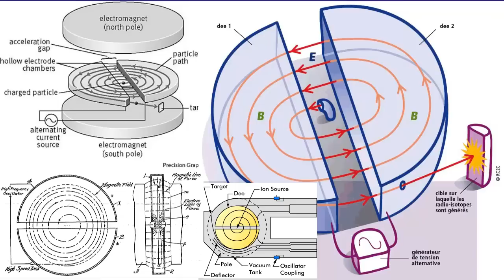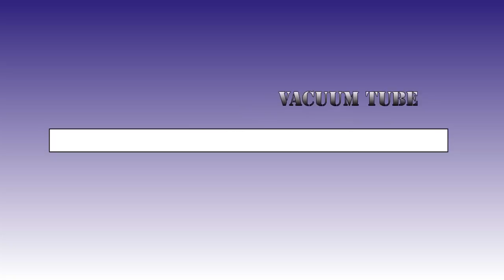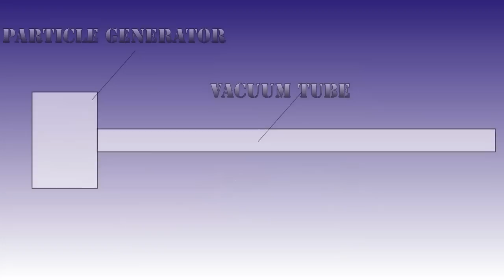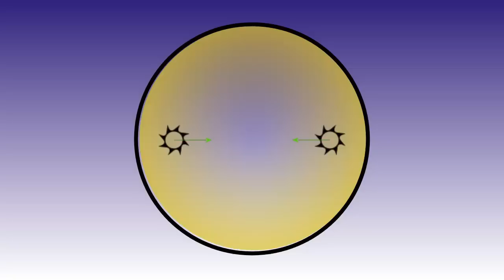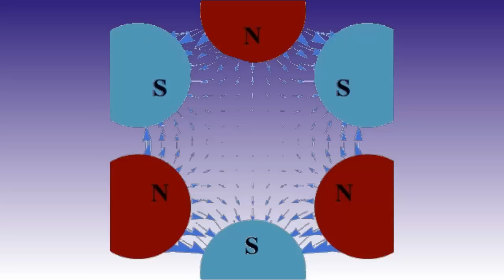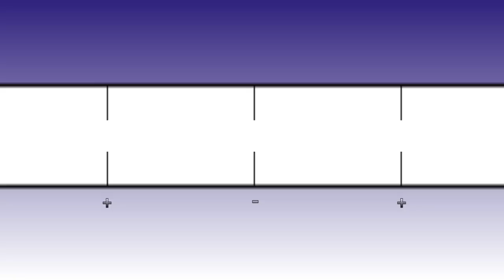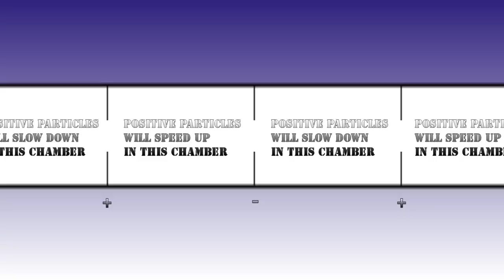How particle accelerators work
Particle physics - Episode 2